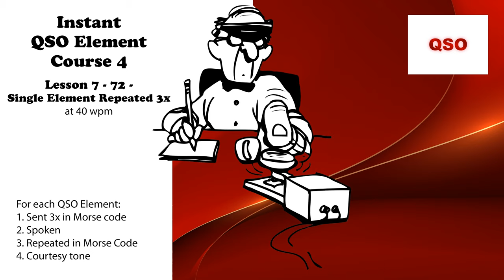Course 4 - Lesson 7 - 72 - Single Element Repeated